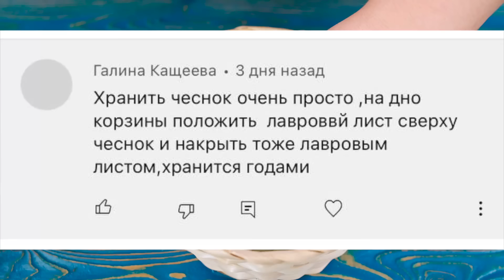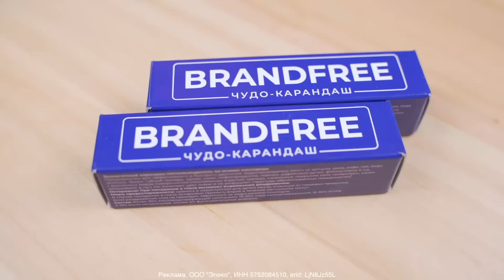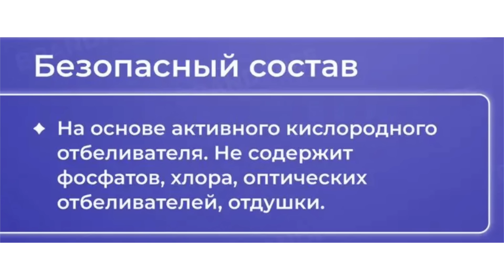Жизнь научила! Советы и хитрости по дому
Реклама. ООО "Эпеко", ИНН 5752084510, erid: LjN8Jz55L